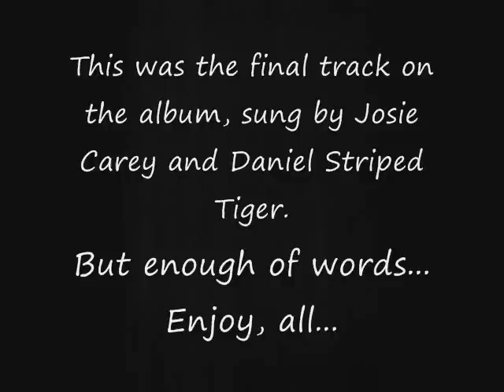The True 'Tomorrow' Song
Read the description in the video for details. :)